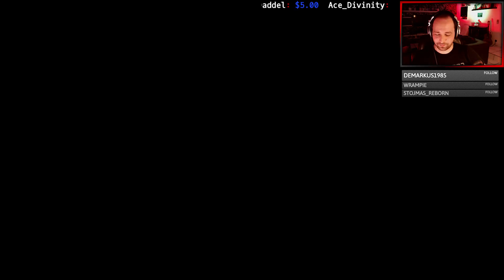Bioshock Infinite Part II (2 von 2)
nach einem kleinen Absturz (Game, nicht ich XD), hier der zweite Teil von Part II ;) -- Watch live